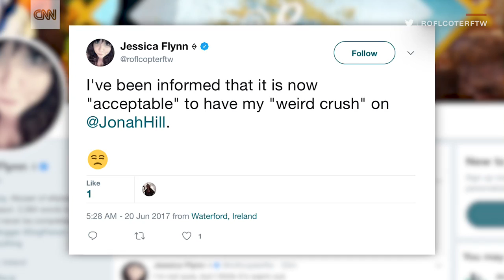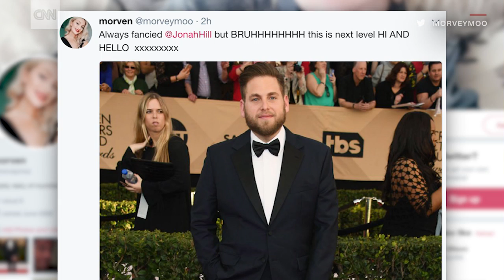Internet crazy for slimmed-down Jonah Hill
Fans of Jonah Hill have taken notice of the actor's newly slimmed-down physique.